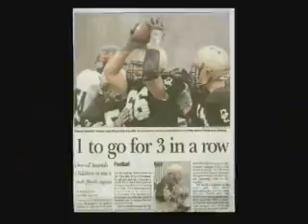Driscoll Catholic 2003 IHSA State Champions Class 4A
WEEK 13 - Playoffs - Semi-Finals - Hillsboro